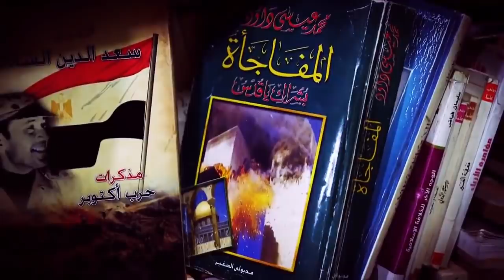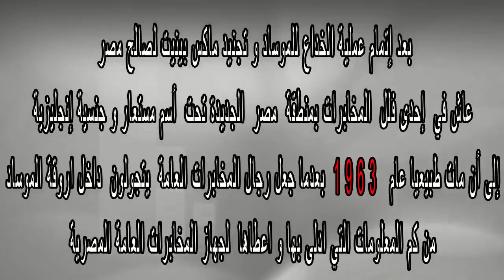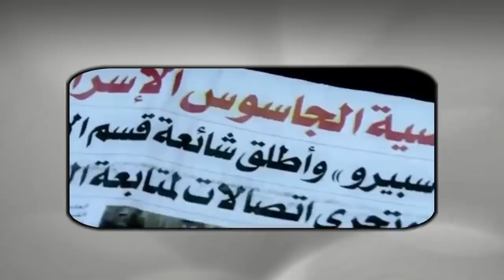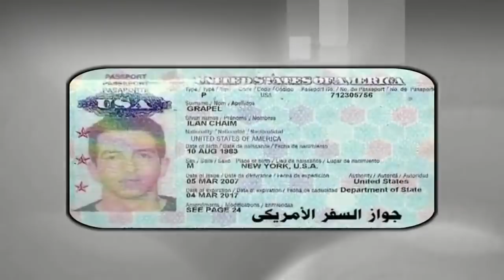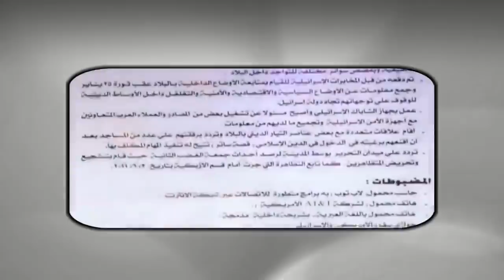خارج الحدود مع الدكتور محمد عيسى داوود الحلقة السابعة عشر- الموسم الرابع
صفحتنا الجديدة على فيسبوك بعد إعلاق الصفحة الرئيسية نرجو منكم الإشتراك و الدعم
سلسلة الجفر_تأويل و تبيان_للسُنة_و_القُرآن
في هذة الحلقة نُشاهد:-
كُل روايات مقتل الجنرال عُمر سُليمان أولها يناقض أخرها
تكرار مُحاولات إغتياله فرضت تكتيك الإختفاء ولكن العطر لا يخفى
اصدقوا مع الجماهير لأنها تقارن بين تجمعات لا إحترازية و منع التجمعات لإحياء شعائر الله
رفيق لأُنثى العنكبوت حاول إختراق قواتنا المُسلحة لكن صقور و أسود المخابرات العسكرية و العامة بالمرصاد..لهذا هربت ولا يدافع عنها إلا خونة و عُملاء و جواسيس
ملفها في قبضتي و أنتظرها لافتح الفضائح لها و شبكتها و أخواتها في الرضاع
و ما هو أكثر من ذلك . . .
فريق العمل
تصوير و إخراج: محمد صبري.
مونتير مُساعد:MIZO
سوشيال ميديا:-
أماني عبدالجواد
إيناس عبدالله
فاطمة جعفر
أية طلعت
ياسين سليمان
لا تنسى مُشاهدة سلسلة المسيح الدجال الحقيقة الكاملة ، و فيديوهات أخر الزمان لتعلم الكثير من الحقائق و تربطها ببعضها جيداً لتصل إلى الحقيقة الكاملة

نرجو الإشتراك في القناة و تفعيل زر الجرس.

حساب خارج الحدود فيسبوك

حساب البرنامج على تويتر